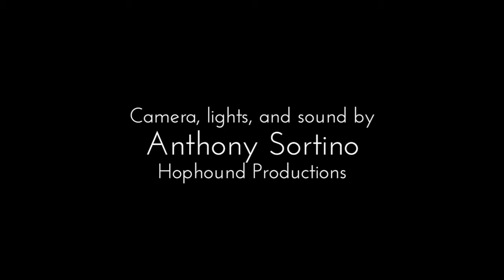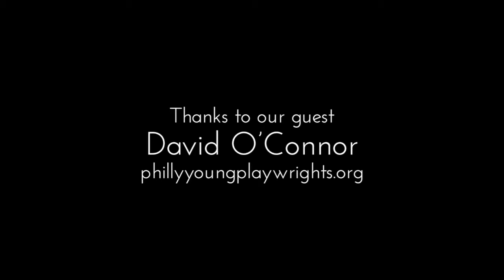Martinis with Nick, Episode 1.4: David O'Connor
Philadelphia playwright Nicholas Wardigo interviews local director, David O'Connor.  WARNING: Some adult language.